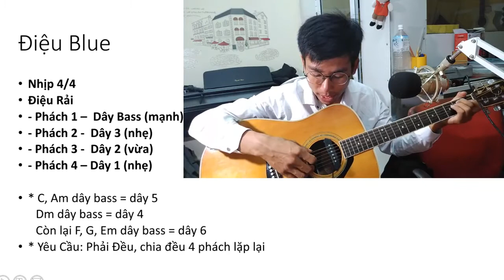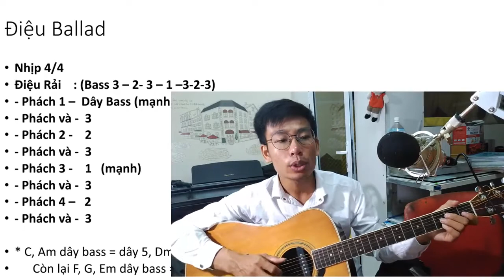Học Guitar Điệu Rải Ballad, Ghep Ballad Với Blue Nâng Cao, Nhịp 4/4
Hoc Guitar Dieu Rai Ballad, Ghep Ballad Voi Blue Nang Cao, Nhip 4/4, Video Official No Copywriting

00:10 Ôn tập điệu Blue Guitar
04:34 Học Điêu Rải Ballad Guitar

Bài 9 Hướng Dẫn Guitar Diệu Vinh Thay Là Vua Jesus, Thánh Ca Tin Lành, Điệu Ballad

Hướng Dẫn Guitar Điệu Blue, Thánh Ca Jesus Yêu Ngài Hơn Cả Mọi Điều - Bài 5A

or
►Chủ Tài Khoản: Lê Văn Lộc
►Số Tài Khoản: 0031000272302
►Swift Code: BFTV VNVX